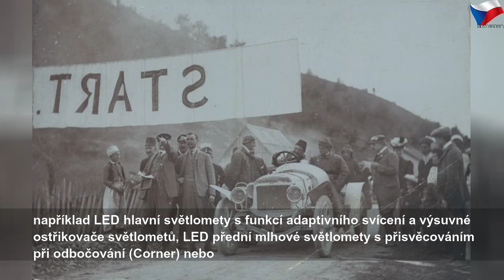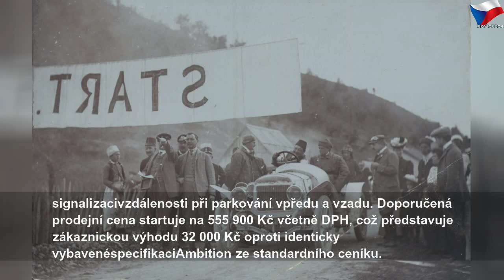Automobilka Škoda slaví 125 let, na trh uvede novinky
úterý 24. prosince 2019
Automobilka Škoda slaví 125 let, na trh uvede novinky | Sky Czech